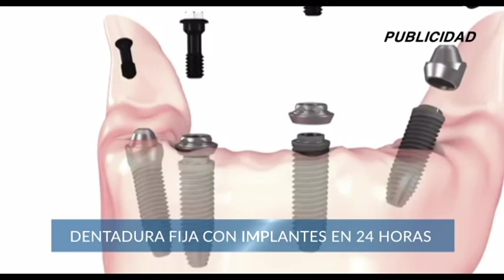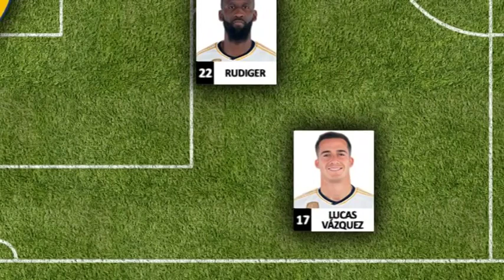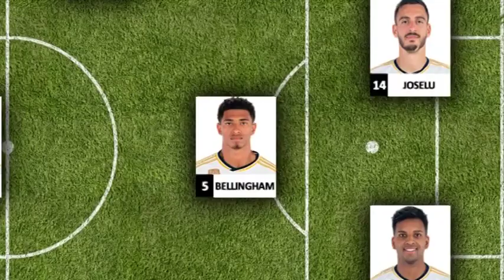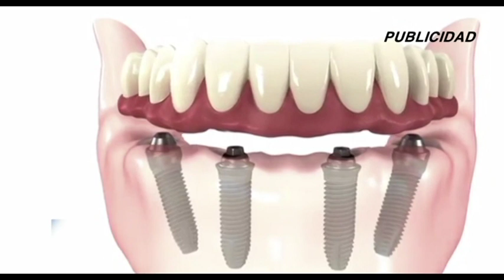🔴⚪ DEPORTES 7 · Viernes, 1 de Diciembre de 2023 ⚽🏀